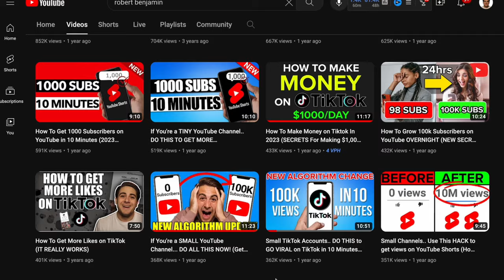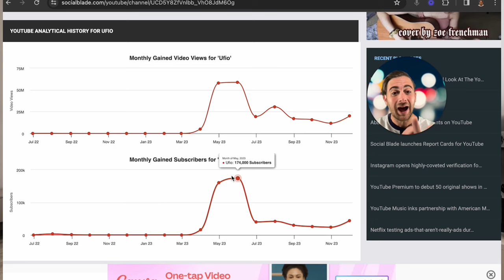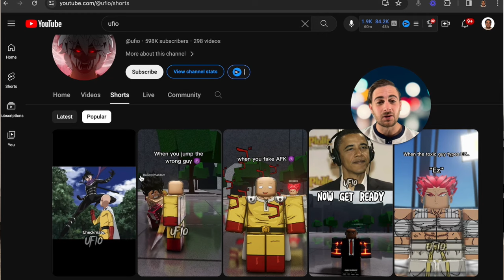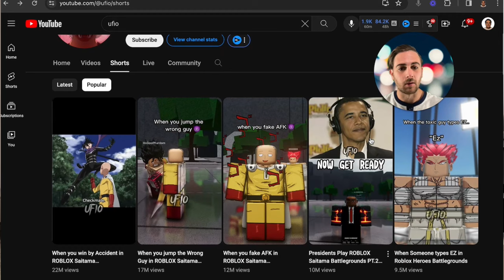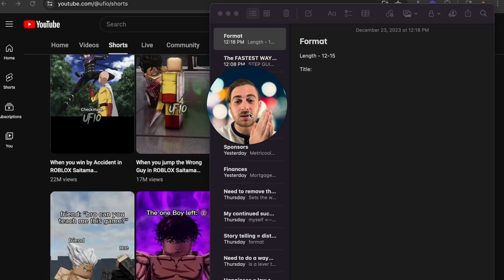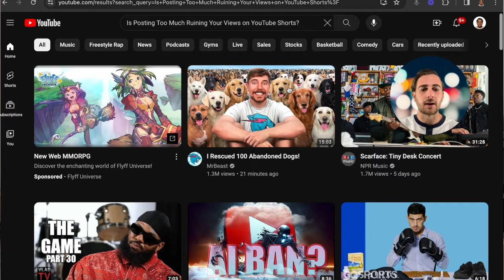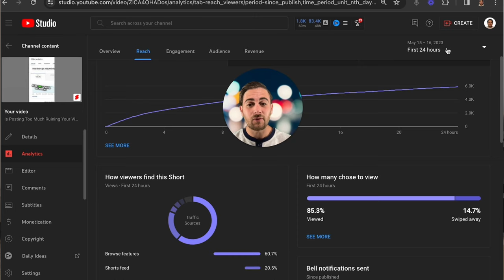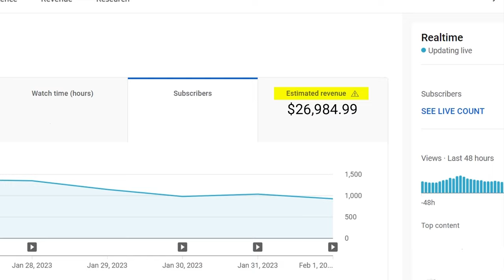The FASTEST WAY To Get 100K Subscribers on YouTube in 2024 (STEP BY STEP GUIDE)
This video shows you how to get 100K subscribers on YouTube in 2024. If you want to get more YouTube subscribers in 2024 this video is for you.

Want me to personally help you improve your Long Form Content? (LIMITED SPOTS)

Make Growing on YouTube EASY With VidIQ’s AI Tools for YouTubers!